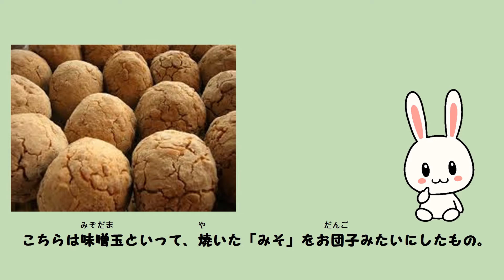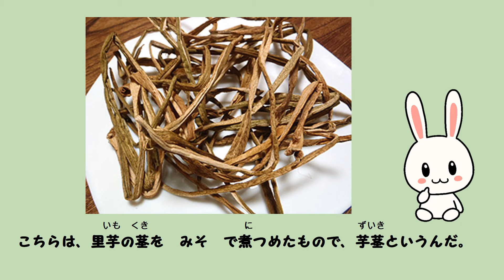戦国時代の合戦中はなにをたべてたの？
みんなは「いきもの」好きかな？
ハテナ君は大好きだよ。
でも身近にいる生き物にしても、海外の生き物にしても、実は知らないことっていっぱいあるよね。
不思議ないきもの、へんないきもの、もういなくなった生き物。
「えっ、そうだったの？」
「わあ、知らなかった」
そんな驚きがいっぱいの‘いきものチャンネル’にしたいと思っています。
大人でもしらなかった内容が盛りだくさんの　見るたびに「なるほど」「へー」と新しい発見があるそんなチャンネルです。

これからは以下のような動画を作っていきたいと思っています
扱っていきたいジャンルは、動物、虫、魚、鳥、植物などの「いきもの」オールジャンルです
生き物・動物の生態や成長過程、進化や食事、出産、狩りなどについて、子供にもわかるように面白おかしく、かみくだいて説明していこうと思っています
かわいいいきもの、珍しい生き物であふれた癒しのチャンネルにしたいと思っています。
（子どもさんにも見てもらうことを前提につくっていますので、暴力的なシーンは、あえてのせないように心がけています。例えばライオンの子殺し等）
いろんな、生き物雑学、いきものトリビア、生き物動画・・・生き物マニアのような　楽しい生き物の部屋にしていけたらと思っています。よろしくお願いします
（ジャンル）いきもの youtube、生き物 ユーチューバー、生き物 youtuber
これからどうぞよろしくお願いします

FBもやっています
もしかしたら、自分自身が「へんないきもの」なのかもしれませんが、よろしくお願いします

最近はまったく更新してないのですがミクシー、アメブロも（youtubeでいっぱいで手が回らないデス）

PS.趣味でこんなの書いてます。
世界の国の語呂合わせ
‹アフリカ›
・もろアルチューの理恵
（モロッコ、アルジェリア、チュニジア、リビア、エジプト）
・もうマリにチャイナドレスだ、エッチに染まり
（モーリタニア、マリ、ニジェール、チャド、スーダン、エチオピア、ソマリア）
・ぎっしりコートにガーナチョコ。飛べない亀にチュウをしよう
（ギニア、シエラレオネ、リベリア、コートジボアール、ガーナ、トーゴ、ベナン、ナイジェリア、カメルーン、中央アフリカ）
・・・以降くわしくはmixiより

　他いろいろあります。詳しくはmixiのプロフで。

【虎の面白い生態】トラのオスは狩りが下手って本当？【ハテナ君のためになるいきもの雑学】

【動物の生態】カラスって　なんで黒いの？【ハテナくんの為になるいきもの雑学/面白い動物トリビア】

【面白い鹿の生態】ぼくたちシカのツノが生え変わるって知ってる？実はね…【ハテナくんのいきもの雑学/面白い動物動画】

【尻尾から出る音の仕組み】実は怖がり！ガラガラヘビ【ハテナくんの為になるいきもの雑学】

【面白い動物動画/モグラ】えっ！ぼくの穴の掘りかた　知りたいのかい？【ハテナくんの為になるいきもの動物雑学】

【関連動画　/他者のいい動画】
【明日使える雑学】動物雑学クイズ、どこまで知ってる！？キリンの睡眠時間、シマウマの鳴き声…動物は不思議がいっぱい！？楽しく学べるトリビア【笑える授業】【133時間目】【ゆっくり茶番】

【漫画】アルパカとリャマの違い、飼える？1000万円!?をマンガで解説【マンガ動画】